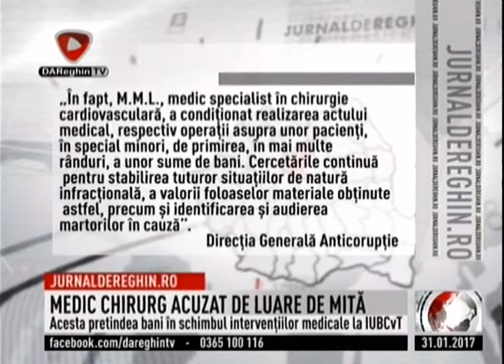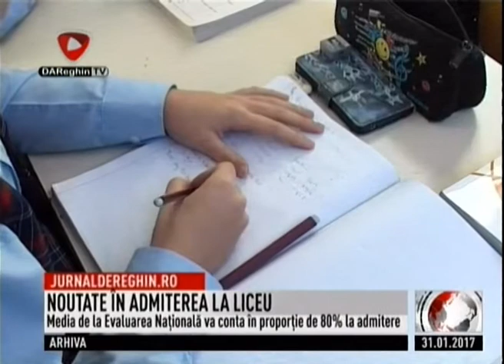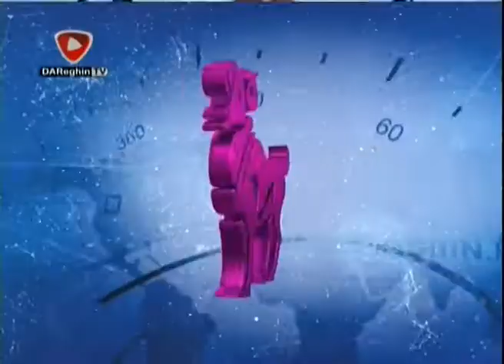JURNAL DE REGHIN (2017 01 31)